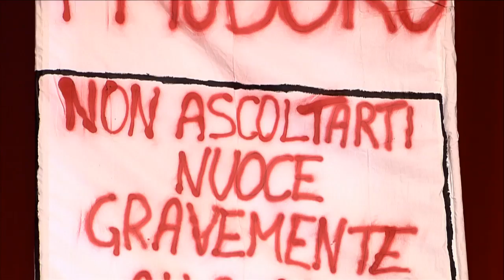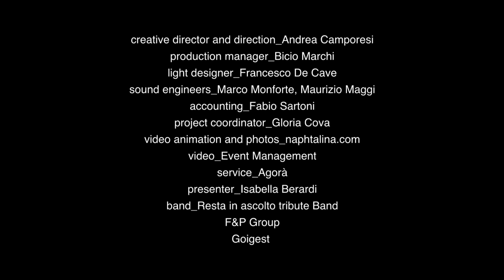The Red Carpet Party 2011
LAURA PAUSINI'S OFFICIAL FANCLUB PARTY 2011
A SPECIAL DAY WITH LAURA, FOR MEMBERS ONLY